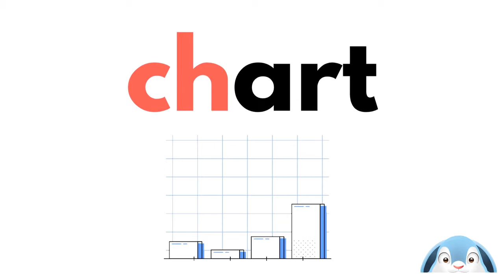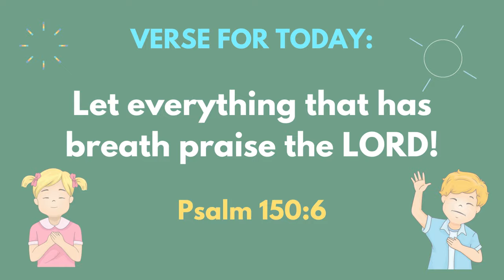Consonant Digraph /CH/ -- Reading & Vocabulary Improvement for Children